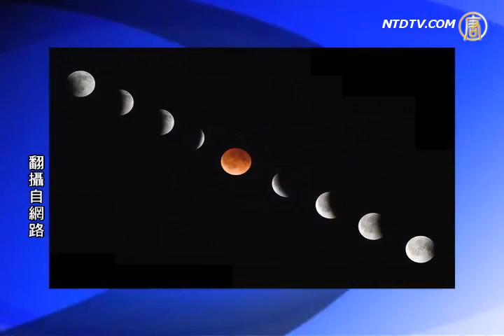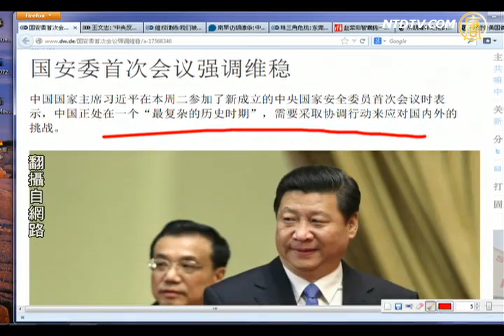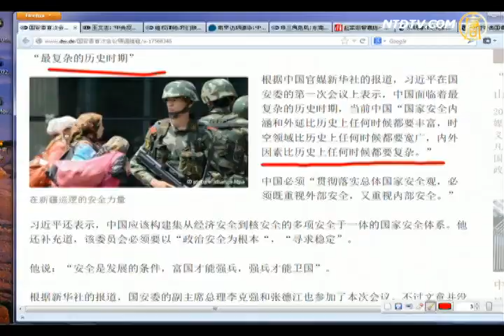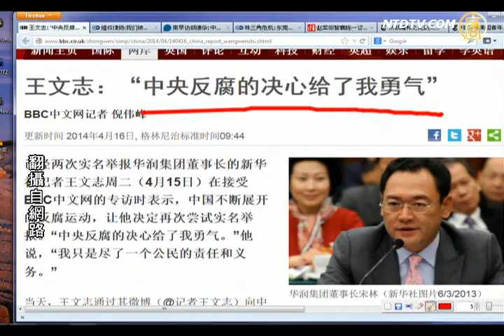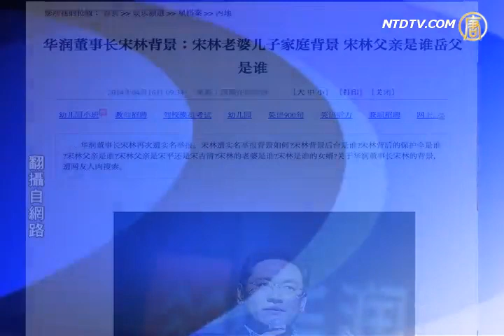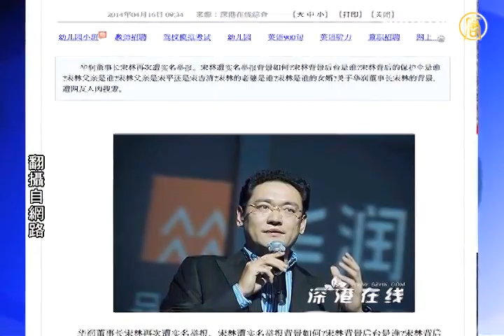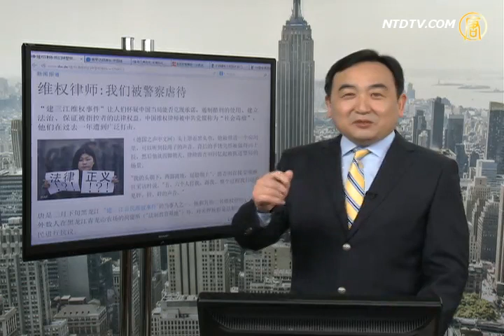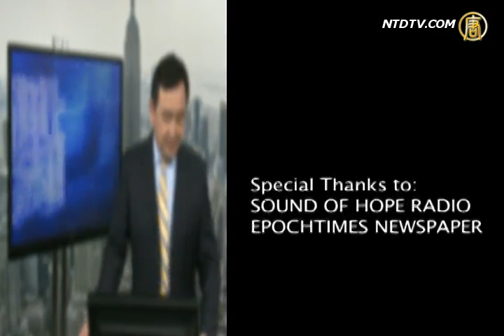【习近平_今日点击】习近平此时开国安委会议 要出大事了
【习近平_今日点击】习近平此时开国安委会议 要出大事了(NTDNewsClick) 要出大事了：中国正处在一个〝最复杂的历史时期〞。来源：